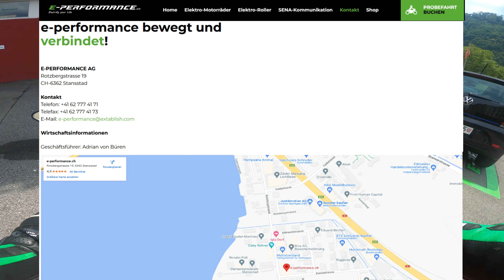ENERGICA EGO+ RS / meine Testfahrt mit dem leistungsstärksten Elektromotorrad der Welt - ein Knaller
Hallo Zusammen
Ja die Elektro-Motorräder werden auch uns erreichen - ein super tolles Erlebnis war meine Testfahrt mit der Energica Ego+ RS aus Italien. Herzlichen Dank an Adi von e-Performance in Stansstad.
Und Euch wünsche ich viel Spass in der Zukunft des Motorradfahrens - die Bikes sind schon da :-)
Lg, Zolti

Die Inhalte werden mit größtmöglicher Sorgfalt erstellt. Zolti übernimmt jedoch keine Gewähr für die Richtigkeit, Vollständigkeit und Aktualität der bereitgestellten Inhalte. Die Nutzung der Inhalte der Videos erfolgt auf eigene Gefahr des Nutzers. Immer sorgfältig arbeiten und anständig fahren!